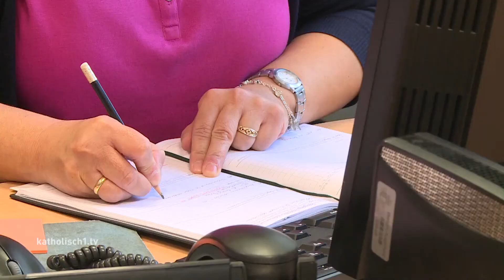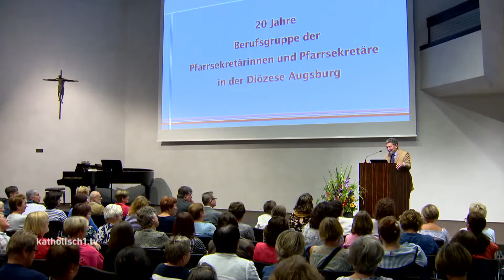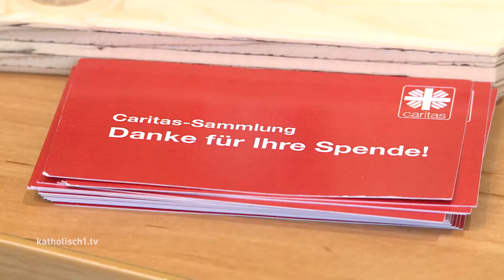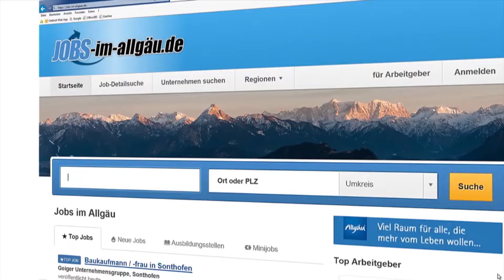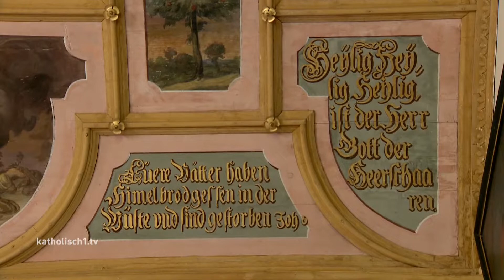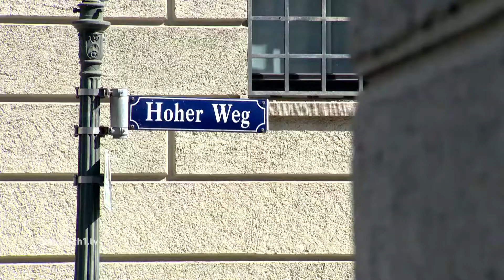katholisch1.tv - das Magazin vom 23.09.2018 (KW 38/2018)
u.a. Jubiläumsjahr Moritzkirche, Videoinstallation Moritzkirche, Pfarrsekretärinnen-Jubiläum, Interview "Burn-out", Hausmadonnen in Augsburg, Benninger Riedkapelle